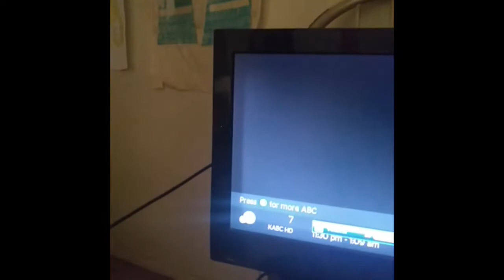HAPPY NEW YEAR 2022 EVERYBODY!!!! 🎊🎊🎉🎉🎈🎈🎁🎁😀😃😀😃😊😁😊😁😍😍